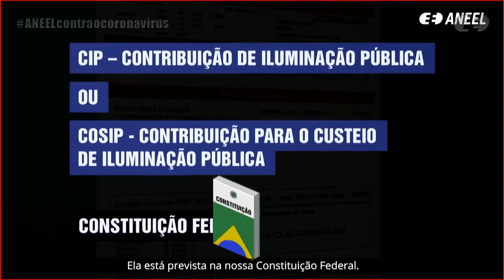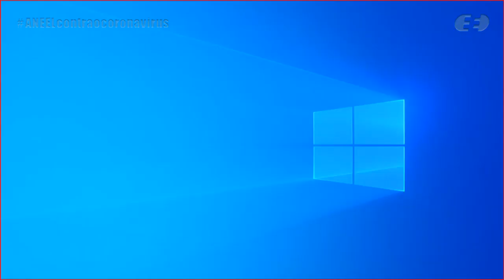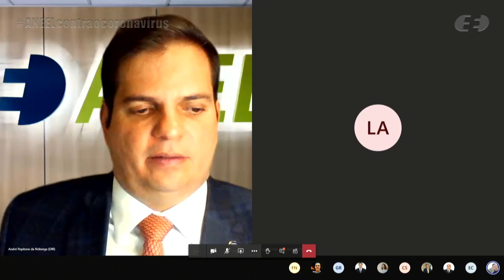38ª Reunião Pública Ordinária ANEEL – 13/10/2020 – Parte 1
A 38ª Reunião Pública Ordinária da Diretoria da ANEEL em 2020 foi realizada, de forma virtual, no dia 13/10/2020. A pauta da reunião foi composta de 34 itens, sendo que os itens 4 a 34 foram deliberados em bloco. Os itens 10 e 11 foram destacados do bloco para deliberação durante a reunião. Foram retirados de pauta os itens 1, 6 e 7. A pauta completa e a ata da reunião podem ser conferidas no sítio da Agência, (ou no menu "A ANEEL" e, posteriormente, "Reuniões Públicas da Diretoria").

00:00:06 Abertura da reunião e informes

00:04:32 Aprovação das atas da 76ª Reunião Pública Ordinária de 2020 e da 8ª Reunião Pública Extraordinária

00:06:18 Anúncio dos itens da Reunião Pública e itens deliberados em bloco. Acesse a descrição completa em

00:12:17 Item 2. Processo: 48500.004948/2017-86 Assunto: Requerimento Administrativo interposto pela UTE GNA II Geração de Energia Ltda. com vistas à alteração do ponto de conexão e concatenação da Usina Termelétrica – UTE GNA Porto do Açu III, localizada no município de São João da Barra, estado do Rio de Janeiro. Diretor(a) Relator(a): Sandoval de Araújo Feitosa Neto. Diretor(a)-Relator(a) do Voto-Vista: Elisa Bastos Silva.

02:04:13 Item 10. Processo: 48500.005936/2019-31, 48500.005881/2019-69 Assunto: Recurso Administrativo interposto pela Rio Chopim Energia Ltda. em face do Despacho nº 1.595/2020, emitido pela Superintendência de Concessões e Autorizações de Geração – SCG, referente à concessão do registro para Revisão dos Estudos de Inventário Hidrelétrico do rio Chopim, no trecho compreendido entre o remanso da Pequena Central Hidrelétrica – PCH Salto Alemã e o canal de fuga da PCH São Luís, no estado do Paraná. Diretor(a) Relator(a): Efrain Pereira da Cruz.